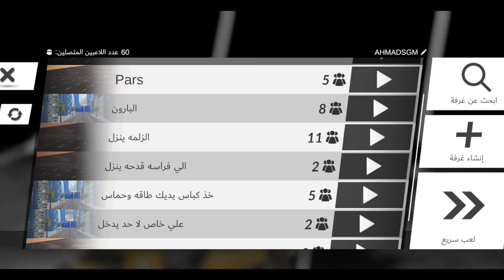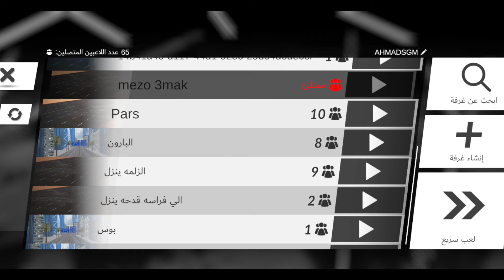اجمل لعبة هجوله للموبايل اونلاين وجرافيك اسطوري |uhd ultimate hajwala drifter |العاب 2024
‎              ((((     روابـــــط     ))))
‎✔️فعل زر الجرس ليوصلك كل جديد😉
‎👍🏻❤️❤️🌹👉🏻شكراً عالدعم👈🏻🌹❤️هجوله_حوادث
soviet_car_classic
Ahmad sgm
‎احمد اس جي ام
bus  عالم مفتوح جرافيك اسطوري تفاصيل خرافية Gameplay
العاب شبيهة gta لعبة Gameplay
bus simulator indonesia new mod
bussid car mod جديد
Ahmad sgm
Mon bazou/my summer car لعبة شبيهة
شباب تبوك |سعودي درفت Saudi drift اجمل لعبة هجولة للجوال جرافيك اسطوري |عالم مفتوح سيارات Gameplay
Hajwala for life gameplay 2022 جرافيك اسطوري للجوال News
هجوله و حوادث تحديث جديد اضافات جديدة News |هجولة و حوادث تجربة التحديث جرافيك اسطوري gameplay
هجوله و حوادث اضافات جديدة News |اجمل لعبة هجولة للموبايل جرافيك اسطوري |اخيراً التحديث المنتظر 😍
هجولة و حوادث اضافات جديدة news |لعبة هجولة للموبايل جرافيك اسطوري العاب 2023 |هجولة_المتابعين 😉
هجولة حوادث تحديث و اضافات جديدة 2.5.0 News Games23 |اجمل لعبة سيارات جرافيك اسطوري للموبايل 2023 😍
هجولة حوادث هجولة_المتابعين |لعبة محاكي الحوادث و هجولة للموبايل جرافيك اسطوري News Games23 العاب
هجوله حوادث تحديث جديد خريطة جديدة Gaming news اجمل لعبة سيارات اوفلاين سيارات عربية عالم مفتوح 2024
هجوله حوادث و هوزه hozh اجمل لعبتين محاكي سيارات عالم مفتوح جرافيك اسطوري للجوال  Gaming news
لعبة تشبه محاكي الحوادث beamng drive للموبايل |هجوله حوادث لعبة محاكي سيارات جرافيك اسطوري 😍